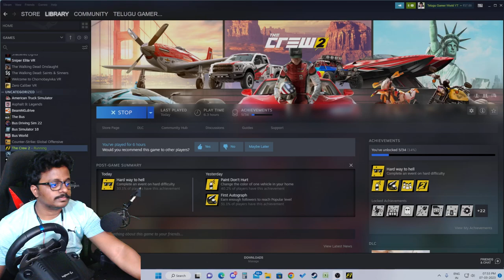THE CREW 2 Car Racing with Logitech g29 steering Ultra High Graphics PC Gameplay in Telugu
My pc config:
processer: Intel Core i9 9th gen
Graphic card: MSI RTX 2060 super
Ram : 16gb
Mother board: MSI Gaming plus
Cabinet: ANTEC
etc...